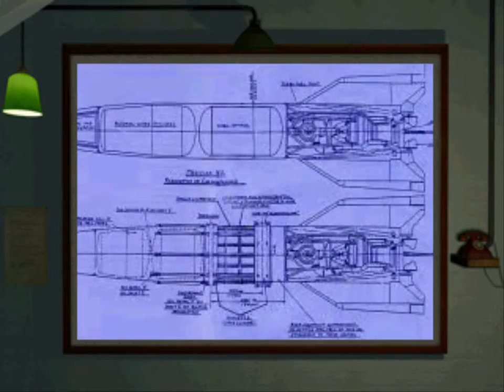Medal of Honor (PSX) - M7L1 - Buzz Bomb Assembly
Medal of Honor 1999 (PSX)
Mission 7: Escape the V-2 Rocket Plant
Level 1: Buzz Bomb Assembly